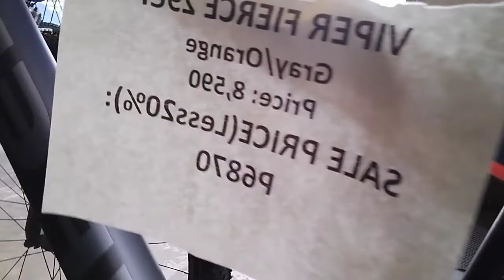Dito lang Pala malapit sa catipunan mabili rin kita bike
Ryan bikes catipunan